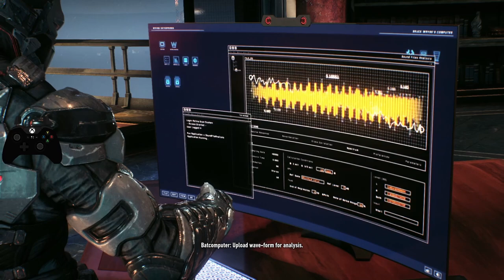Batman Arkham knight ep6 - car crash (full game)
Description:
Embark on an epic journey through the shadows of Gotham City with our comprehensive Batman Arkham knight walkthrough! 🌃 Dive deep into the heart of Arkham city as the Dark Knight himself, uncovering secrets, solving puzzles, and confronting Gotham's most notorious villains. Follow step-by-step guidance, strategic insights, and insider tips to navigate every challenge and triumph over darkness. Join us on this thrilling adventure as we unravel the mysteries of Arkham city and emerge victorious as the Caped Crusader. 🎮💥